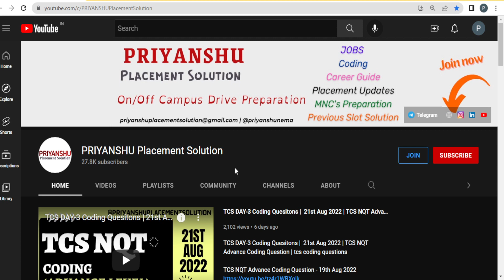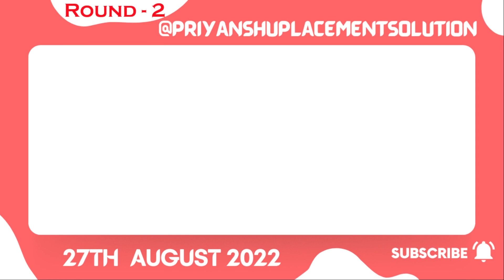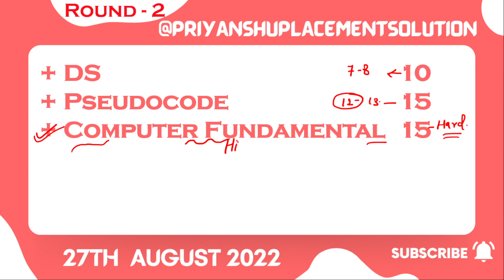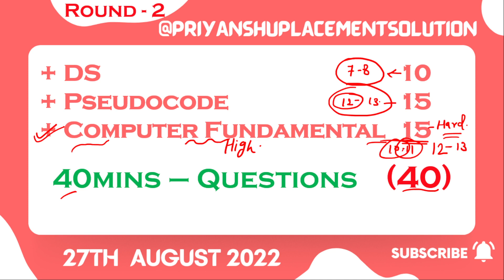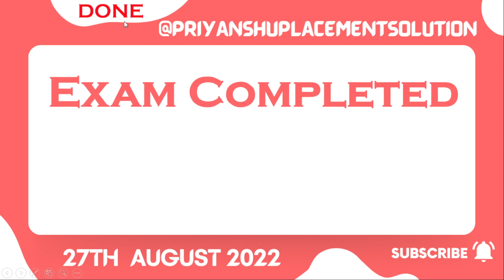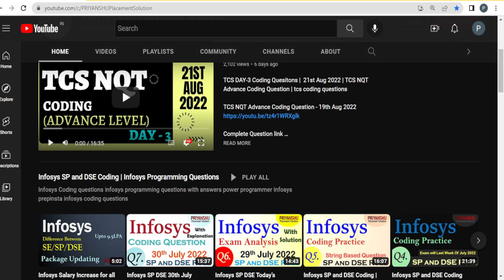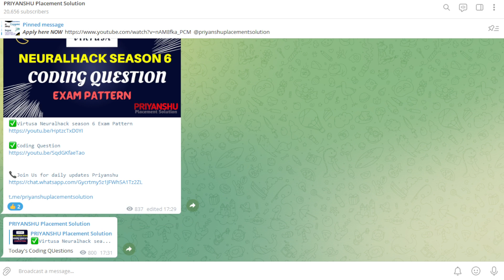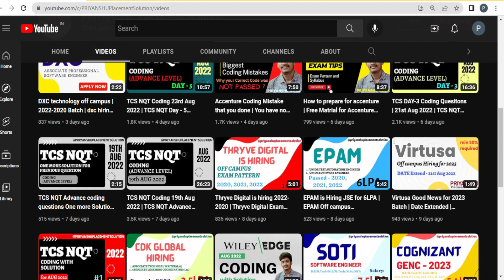Capgemini 27 Aug Section wise Analysis | Syllabus | Exam Pattern | How to prepare for Capgemini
Capgemini 27 Aug 2022 Section wise Analysis | Exam Analysis | Exam Pattern | How to prepare for Capgemini

🟢MUST WATCH very very Important video for CAPGEMINI

Topics I have cover
1️⃣ Latest updated capgemini exam pattern
2️⃣ Given some tips
3️⃣ How many questions you need to solve for clear round
4️⃣ Time limit for each section
5️⃣ Which Round is Elimination or not

capgemini 2023 recruitment process
capgemini 2023 hiring
capgemini 2023 batch hiring
capgemini on campus recruitment process 2023
capgemini on campus drive 2023
capgemini on campus 2023
capgemini 2023 off campus drive
capgemini 2023 exam pattern
capgemini 2023 batch
capgemini 2023 eligibility criteria
capgemini 2023 syllabus
capgemini preparation 2023
capgemini pseudocode
capgemini latest exam pattern
capgemini section wise analysis
capgemini last slot questions